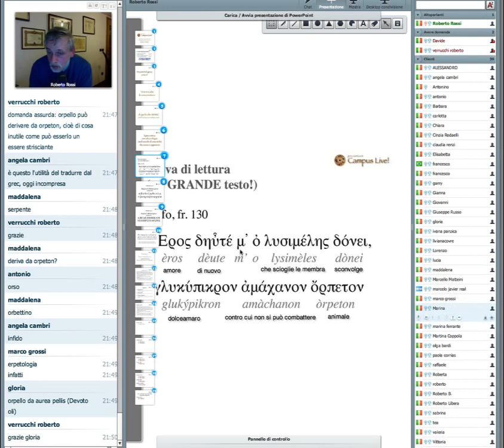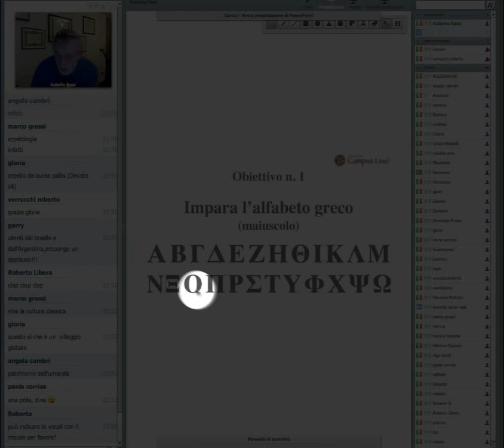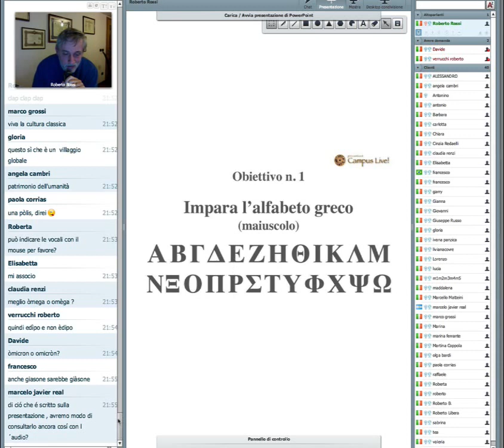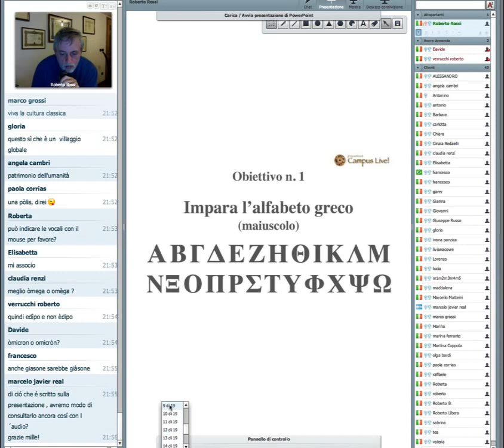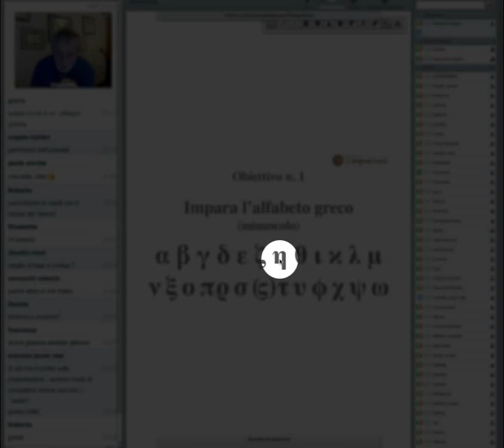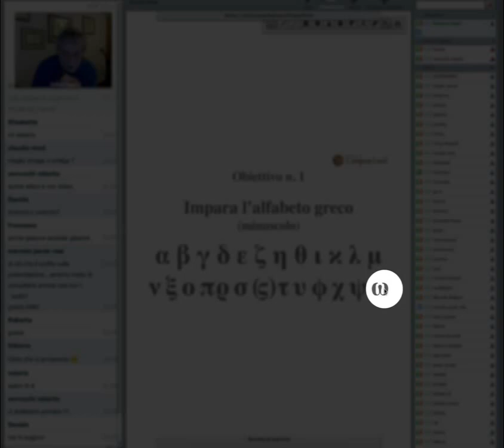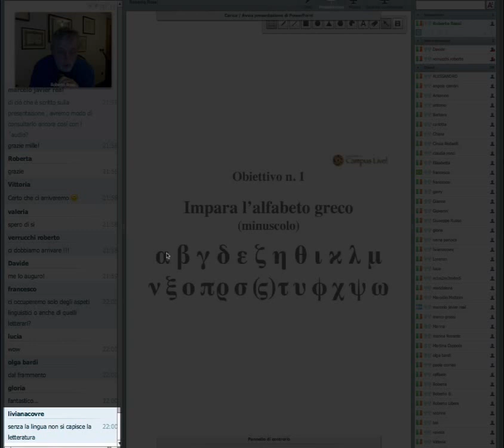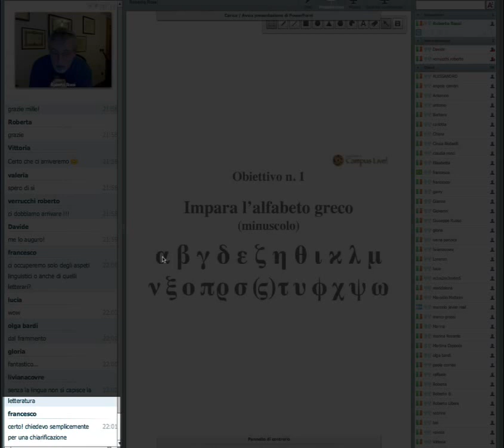L'alfabeto greco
Ed ecco in sintesi gli argomenti delle lezioni:

► L’alfabeto: la lettura, con un divertente esercizio di intermezzo.

► Scrivi e leggi: lezione tecnica, per imparare a riconoscere con sicurezza le lettere dell’alfabeto e saperle scrivere a mano, in modo corretto.

► Lettura e pronuncia: non solo tecnica, ma anche la possibilità di leggere due frammenti di poeti antichi (Saffo e il poeta comico Cratino), cogliendo l’occasione didattica di assimilare correttamente l’alfabeto. Sono proposte anche le prime nozioni di fonetica.

► Voce di poeta: verifichiamo le nostre conoscenze attraverso questo intermezzo di letteratura e civiltà. In questa lezione leggiamo due frammenti di Archiloco, grande poeta vissuto nel VII secolo a.C. Testi che ancora hanno la potenza di farci rabbrividire!

► I dialetti greci: nel filmato trattiamo un aspetto molto importante: non esiste il “greco antico”, ma solo una moltitudine di dialetti. Partiamo con la lettura di un semplice testo, ambientato nell’Atene del V secolo a.C. Esamineremo poi un aspetto peculiare della fonetica greca, ovvero il fenomeno del dittongo.